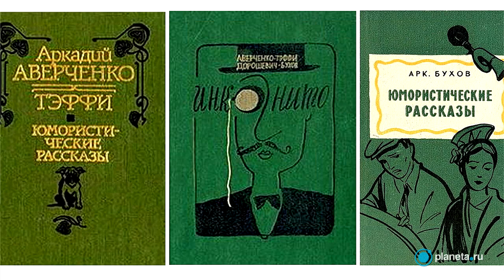Виктор Шендерович о книге «Те, с кем мы воюем» | Planeta.ru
Переиздание книги 1915г. «Те, с кем мы воюем» на Planeta.ru

Поддержите проект "Переиздание книги 1915г. «Те, с кем мы воюем»" по ссылке и получите уникальные подарки и бонусы!